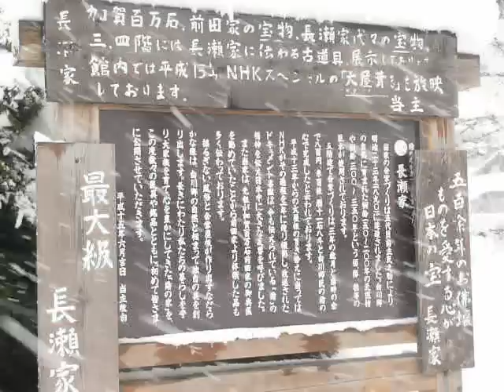雪の白川郷 (World Heritage Shirakawa-Go)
世界文化遺産にも登録されている岐阜県白川村の合掌造り集落。